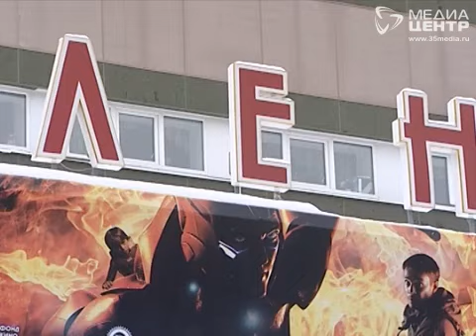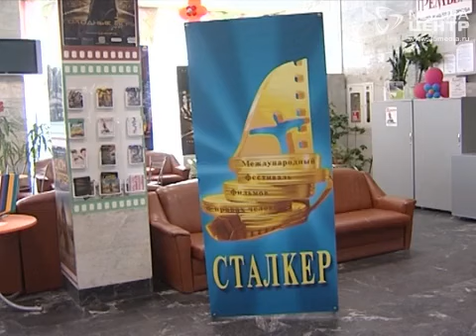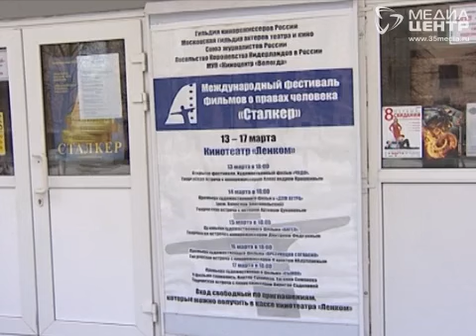«Сталкер» вернулся в Вологду